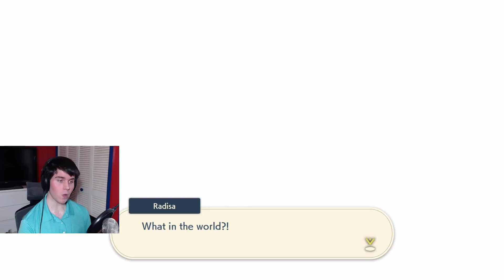100%ing This Game Might Be Tough | Pokémon Legends: Arceus (Part 8)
Streamed live on Twitch on 02/21/2022. Come check out the stream live sometime! Late Tuesdays/Thursdays and Saturdays/Sundays.